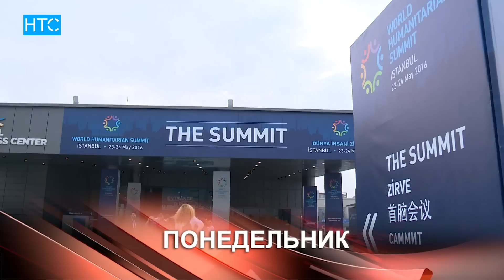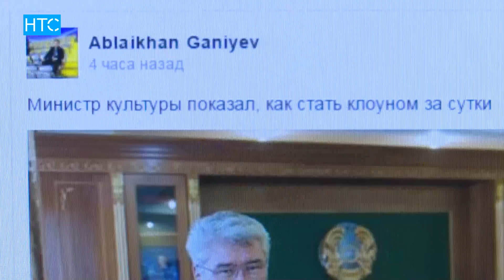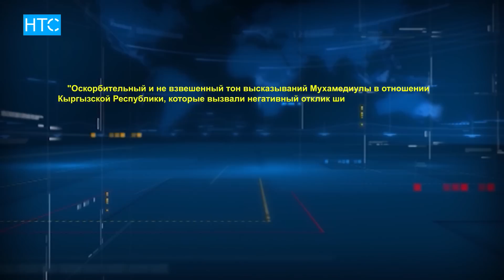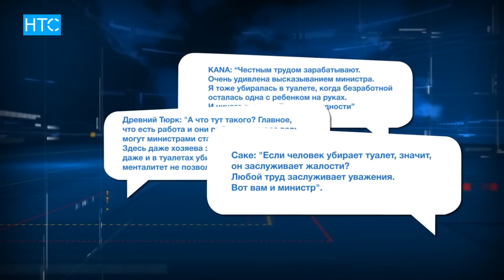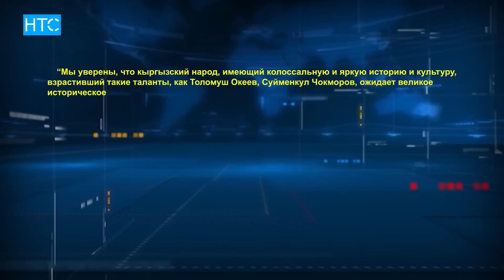Итоги Недели (23.05.16 - 29.05.16) / Подборка Главных Новостей Недели/ НТС - Кыргызстан